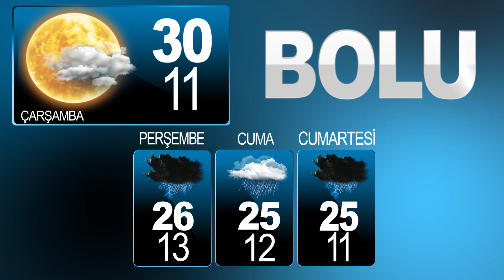HAFTASONUNA DİKKAT!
Bir süredir devam eden sıcak hava etkisini göstermeye devam edecek mi? Meteoroloji Genel Müdürlüğü Bolu için bulunduğu tahminde ne diyor? Bu hafta yağış olacak mı?